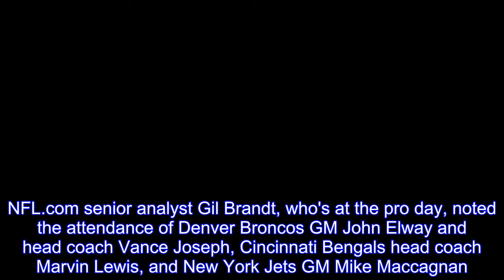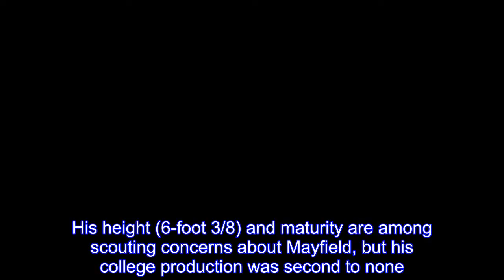Oklahoma pro day: Broncos, Bengals attending Mayfield workout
An impressive contingent of NFL coaches and scouts are gathering in Norman, Okla.,Wednesday for Oklahoma's pro day workout, and the star attraction is QB Baker Mayfield.NFL.com senior analyst Gil Brandt, who's at the pro day, noted the attendance of Denver Broncos GM John Elway and head coach Vance Joseph, Cincinnati Bengals head coach Marvin Lewis, and New York Jets GM Mike Maccagnan.A group of representatives from the Miami Dolphins reportedly took Mayfield to dinner on Tuesday night.However, Dolphins coach Adam Gase was not believed to be among the Dolphins staff in Norman, according to the Sun-Sentinel.Elway said at the NFL Scouting Combine that he expected Mayfield to be among the 30 prospects the Broncos bring to Denver for a pre-draft visit.As a Heisman Trophy winner and one of college football's dominant players for three years, Mayfield is drawing plenty of attention as one of the top quarterbacks in the 2018 NFL Draft.His height (6-foot 3/8) and maturity are among scouting concerns about Mayfield, but his college production was second to none.A strong performance at pro day would help Mayfield solidify his place among the draft's top passers, including USC's Sam Darnold, UCLA's Josh Rosen, Wyoming's Josh Allen, Oklahoma State's Mason Rudolph and Louisville's Lamar Jackson.